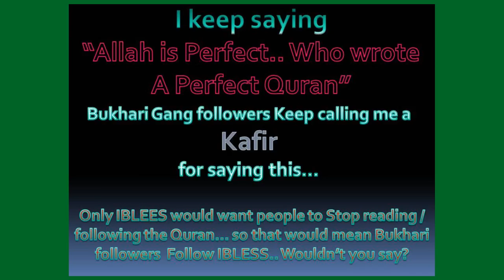WW-06 Humblservant Says Hadith... Is It Islam! 1-3